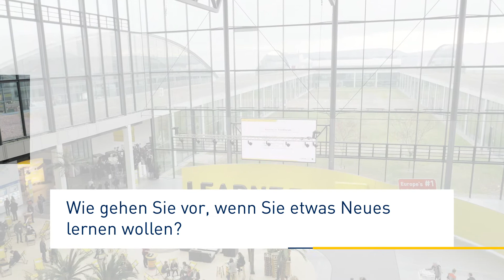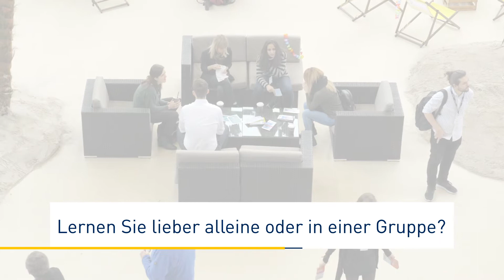Tell me how you learn: "Inhalte, die mich interessieren, fühlen sich nicht nach Lernen an!"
Für unsere Videoserie Tell me how you learn befragen wir Menschen zu ihren persönlichen Lernerfahrungen und sprachen dazu mit Maria Steinbrück von Wolters Kluwer.
Für die Content Strategy Managerin ist permanente Weiterentwicklung sehr wichtig. Sieh dir hier das Interview mit ihr an!
Wir leben gerade in einer VUCA-Welt: Jeden Tag stehen wir vor einer Fülle von Veränderungen und beruflichen Herausforderungen – 2020 noch mehr als je zuvor. Lebenslanges Lernen wird in dieser komplexen und sich schnell wandelnden Welt, die von Unbeständigkeit und Unsicherheit geprägt ist, zur Schlüsselkompetenz. Dabei geht es nicht nur darum, sich Wissen anzueignen und neue Kompetenzen auszubilden, sondern insbesondere um den konstruktiven und produktiven Umgang mit Veränderungsprozessen. Wichtige "Enabler" dafür sind nachhaltige Lernsysteme, "learning eco systems", mit situativ und individuell passenden Settings und Formaten sowie eine Lernkultur, in der eigenverantwortliches Lernen selbstverständlich ist. Mehr darüber erfährst du in unserem Blog

Wir von time4you sind vom „Lernen“ in all seinen Facetten so fasziniert, dass wir diese Videoserie gestartet haben. Wir sind sehr dankbar, dass so viele Menschen bereit sind, dieses Projekt zu unterstützen und über ihre persönlichen Lernerfahrungen und Lernprojekte zu sprechen!

Hast du auch ein großes Lernprojekt? Was war dein bisher größtes Lernprojekt und was hast du daraus mitgenommen? Hinterlasse uns gerne einen Kommentar!

TMHYL – tell me how you learn – das ist das Motto unserer Interviewserie, in der Menschen ihre persönlichen Erfahrungen, Tipps und Einsichten zum The-ma Lernen mit uns teilen.

Über time4you communication & learning
Wir bei time4you beschäftigen uns seit gut zwanzig Jahren mit der Frage, wie sich Lernen und Technologie sinnvoll miteinander verbinden lassen. Wir sind sehr methoden- und technologieaffin und immer auf der Suche nach innovativen Formaten für nachhaltiges Lernen.
Mit unserem KI-Tool Jix entwickeln wir zum Beispiel Conversational Learning-Anwendungen und auch sonst nützliche Chatbots für Marketing und Support. Die meiste Zeit und Energie investieren wir in digitale Lernlösungen, Lernökosysteme und Plattformen für unsere Kunden, auf der Grundlage unserer IBT SERVER-Software. Wichtige Leitgedanken sind dafür: eine hohe Prozessqualität und zuverlässige technologische Basis, die Vielfalt der Formate und Methoden und ein großer (Spiel-)Raum für individuelle Lernerfahrungen und das Lernen mit und von anderen.